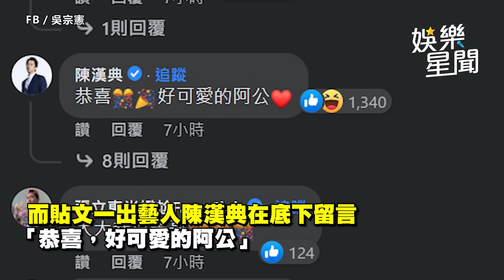吳宗憲當外公了！喜迎寶貝孫女誕生：超可愛的 豪砸200萬獎勵二女兒｜娛樂星聞